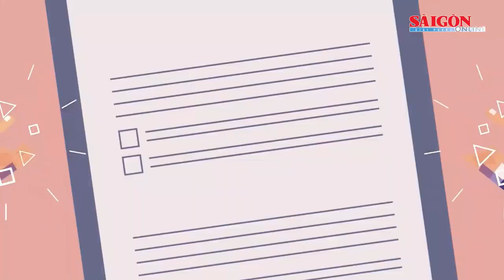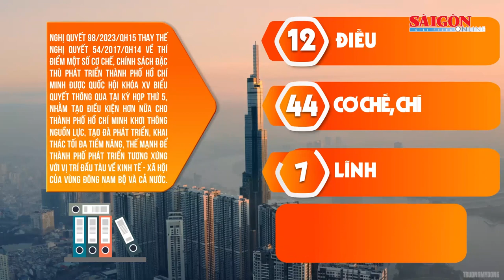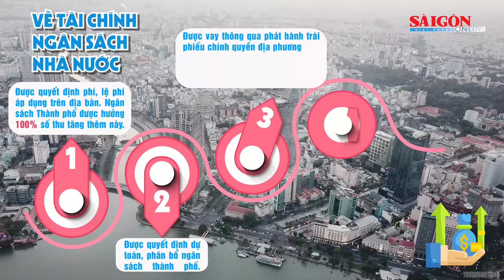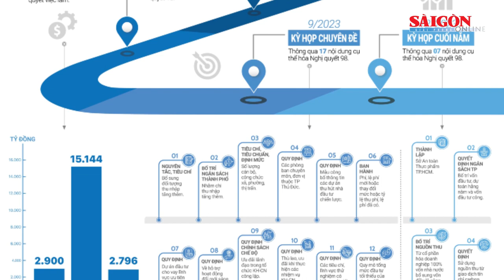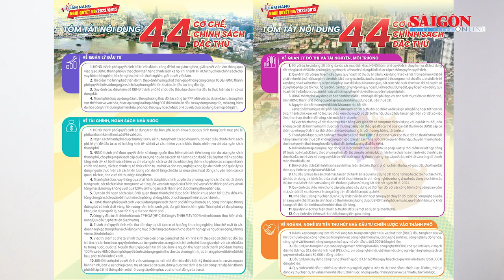Trao giải Hội thi thiết kế sản phẩm đồ họa thông tin tuyên truyền Nghị quyết 98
Chiều 7-9, Sở Thông tin và truyền thông TPHCM phối hợp với Thành đoàn TPHCM và Báo SGGP tổ chức Lễ tổng kết Hội thi Thiết kế sản phẩm đồ họa thông tin tuyên truyền Nghị quyết số 98/2023/QH15 của Quốc hội. Phát biểu tại lễ trao giải, Trưởng Ban Tuyên giáo Thành ủy TPHCM Phan Nguyễn Như Khuê đánh giá, các tác phẩm đã có cách tiếp cận rất sát với yêu cầu cũng như có những cách thể hiện độc đáo, sáng tạo thú vị thể hiện tình cảm, niềm tin đối với sự phát triển của TP.